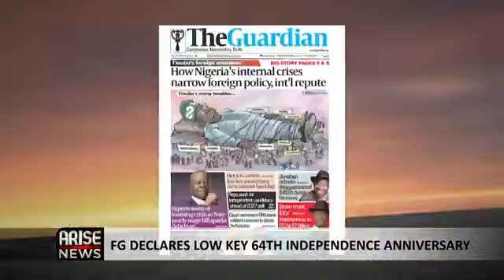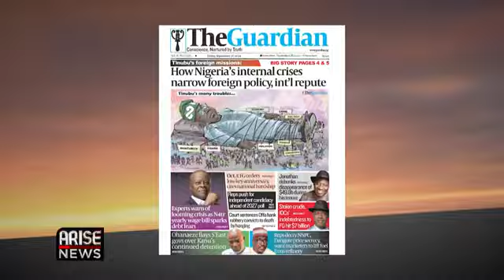FG's Unconventional Move: Why Nigeria's 64th Independence is Going Low-Key - Dr. Constance Ikokwu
Nigeria's 64th Independence anniversary will be low-key to reflect the nation's mood amidst economic challenges. Government officials express hope in the renewed agenda. President's dissatisfaction with the state of the nation evident through a planned cabinet shakeup and directive for a modest celebration. Challenges and reflections on Nigeria's journey at 64 highlighted.